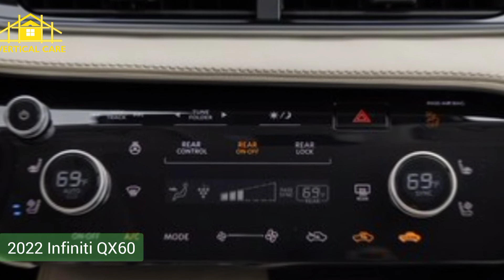2022 Infiniti QX60 Pros and Cons Review: Three-Row Luxury